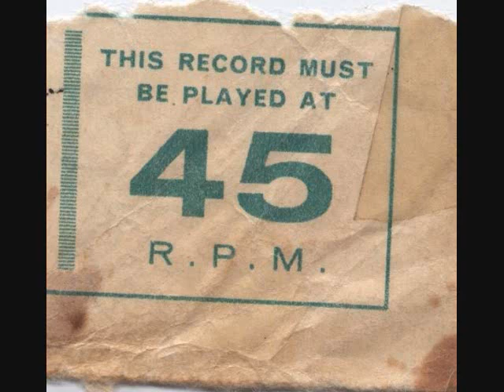PUFF (UP IN SMOKE) - Kenny Lynch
Perfect British pop from 1962.